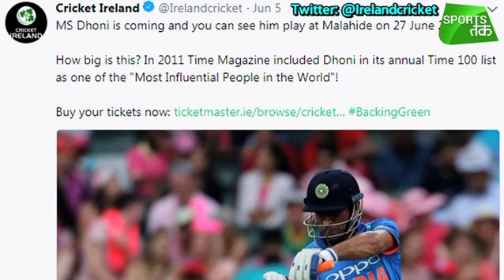Cricket Ireland Promoting India-Ireland Series Using MS Dhoni's Name| Sports Tak